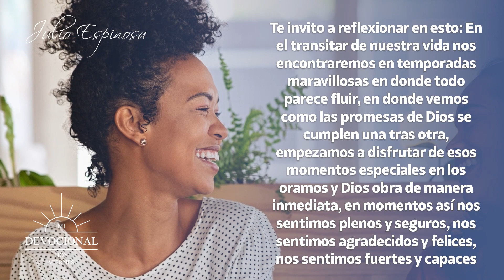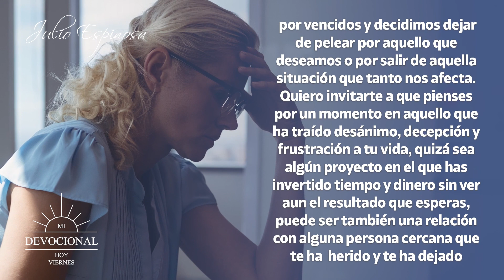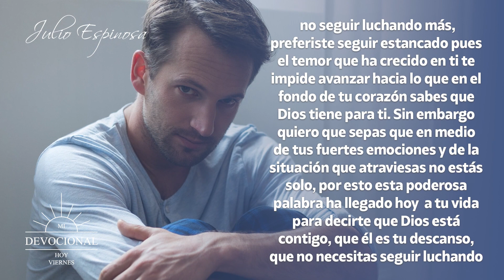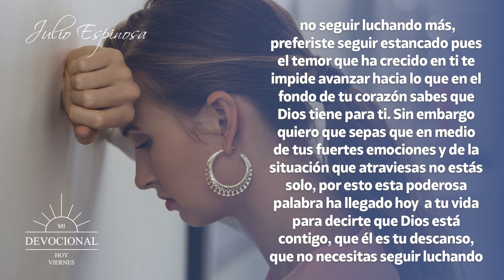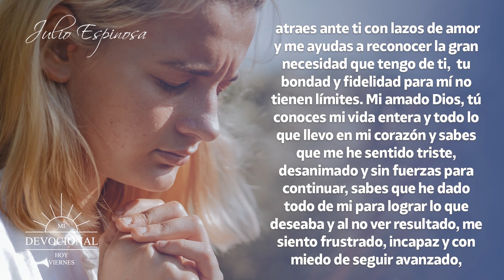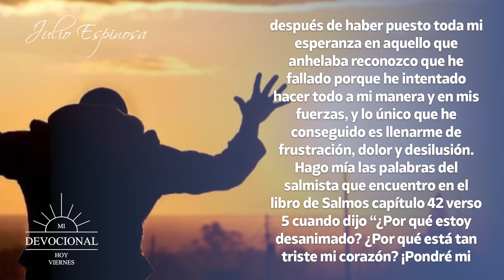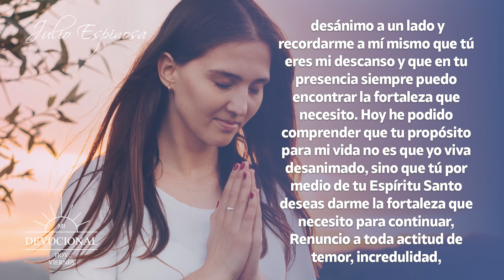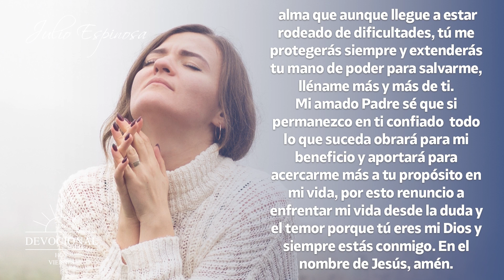MI DEVOCIONAL HOY 📖 16 DE ABRIL - "ÁNIMO, DIOS ESTÁ CONTIGO" | JULIO ESPINOSA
MI DEVOCIONAL HOY 📖 16 DE ABRIL - "ÁNIMO, DIOS ESTÁ CONTIGO"

ÁNIMO DIOS ESTÁ CONTIGO
En el libro de Josué capítulo 1 verso 9 dice:
“Mi mandato es: ¡Sé fuerte y valiente! No tengas miedo ni te desanimes, porque el Señor tu Dios está contigo dondequiera que vayas”

Te invito a reflexionar en esto: En el transitar de nuestra vida nos encontraremos en temporadas maravillosas en donde todo parece fluir, en donde vemos como las promesas de Dios se cumplen una tras otra, empezamos a disfrutar de esos momentos especiales en los oramos y Dios obra de manera inmediata, en momentos así nos sentimos plenos y seguros, nos sentimos agradecidos y felices, nos sentimos fuertes y capaces de lograr lo que sea, nuestra fe y nuestra confianza en Dios se ven fortalecidas y todo en nosotros es gozo y alegría.

OREMOS
Amado señor en este día me acerco ante tu presencia con un corazón agradecido, porque no puedo negar que tu gran amor y favor a permanecido conmigo todos los días de mi vida, en este día quiero exaltarte y reconocer que tú has sido bueno y siempre has permanecido fiel en cada momento de mi vida.

Desde que me levanto hasta cuando duermo tu presencia siempre permanece, gracias porque tú siempre me atraes ante ti con lazos de amor y me ayudas a reconocer la gran necesidad que tengo de ti,  tu bondad y fidelidad para mí no tienen límites.

Mi amado Padre sé que si permanezco en ti confiado  todo lo que suceda obrará para mi beneficio y aportará para acercarme más a tu propósito en mi vida, por esto renuncio a enfrentar mi vida desde la duda y el temor porque tú eres mi Dios y siempre estás conmigo.
En el nombre de Jesús, amén.

✅ ADQUIERE MI ÚLTIMO LIBRO 👇
"30 ORACIONES PARA ENTREGAR TUS CARGAS Y DORMIR TRANQUILO"

Todos los videoclips e imágenes usados en este vídeo están licenciados con con el titulo MDH / YT / ÁNIMO DIOS ESTÁ CONTIGO / 27 MAYO 2022